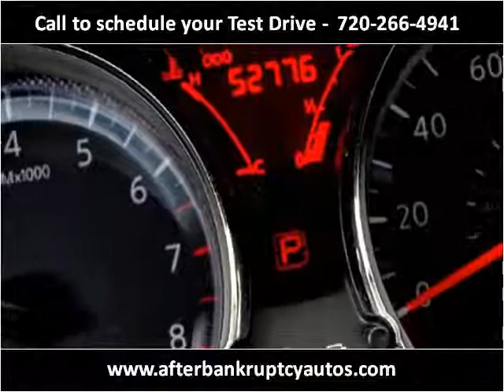2013 Nissan Versa Used Cars Littleton CO